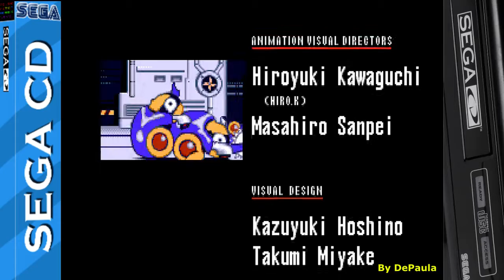Sonic The Hedgehog CD (SEGA CD) Gameplay Ultimo Chefe e Final